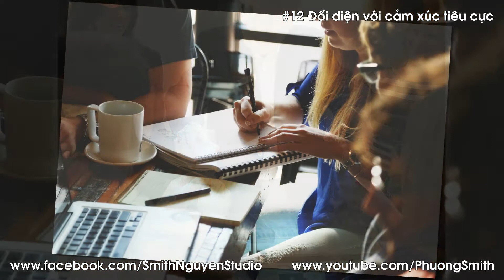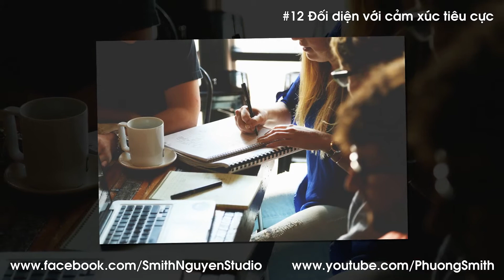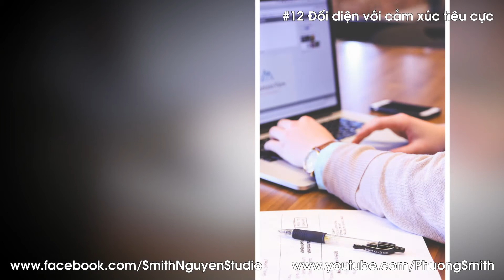Liệu bạn có dám đối diện với CẢM XÚC TIÊU CỰC?| Phuong Smith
PS: Chúc các bạn có được những kiến thức hữu ích để tự tin, vững bước trên chặng đường phía trước!